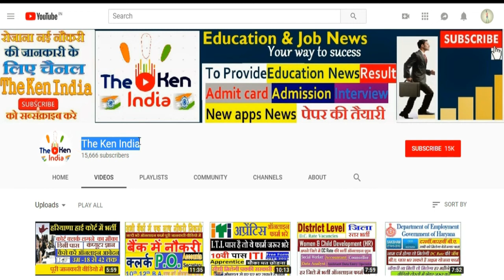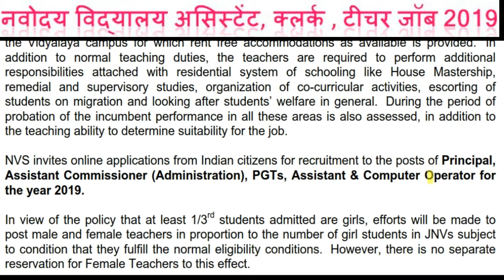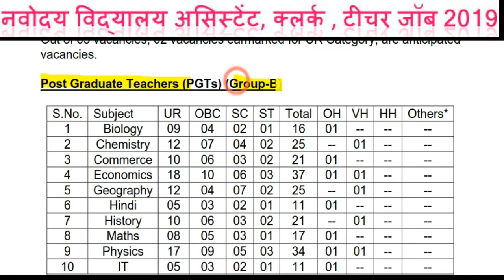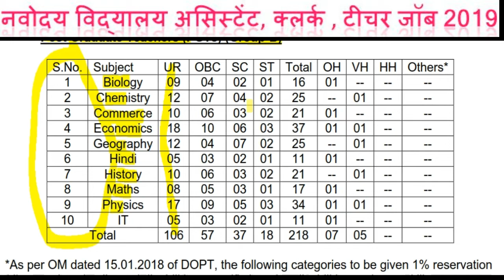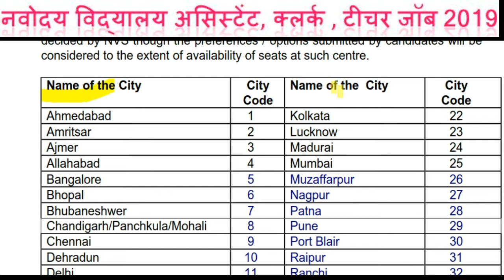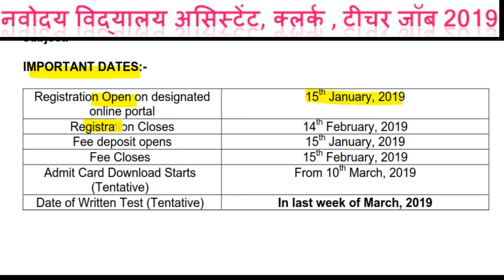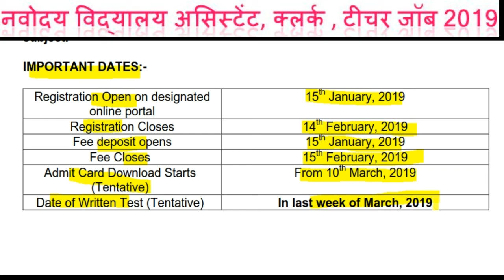Navodaya Vidyalaya Samiti Job Assistant, Computer Operator,Teacher,Principal Posts Exam March 2019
Navodaya Vidyalaya Samiti Vacancies 2019 For Assistant, Computer Operator, Teacher, Principal Posts Online Exam March 2019
नवोदय विद्यालय असिस्टेंट, क्लर्क , टीचर जॉब 2019
RECRUITMENT OF PRINCIPAL, POST GRADUATE TEACHERS IN JAWAHAR NAVODAYA VIDYALAYAS AND ASSISTANT COMMISSIONER (ADMNINISTRATION), ASSISTANT & COMPUTER OPERATOR IN NVS HQ/REGIONAL OFFICE
Schedule of examination will be intimated with the Admit Card. Detailed examination schedule will also be notified on Samiti’s
HOW TO APPLY: i. Candidates are required to apply Online through Navodaya Vidyalaya Samiti’s web No other means/mode of application will be accepted
Registration Open On Designated Online Portal 15th January, 2019
Registration Closes 14th February, 2019
Fee Deposit Opens 15th January, 2019
Fee Closes 15th February, 2019
Admit Card Download Starts (Tentative) From 10th March, 2019
Date Of Written Test (Tentative) In Last Week Of March, 2019
Exam Held March 2019 admit card download